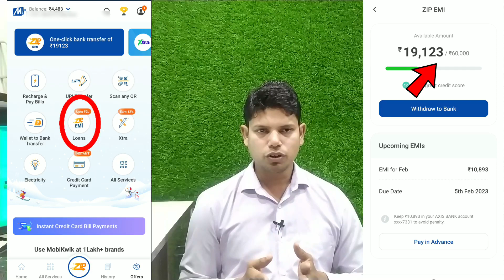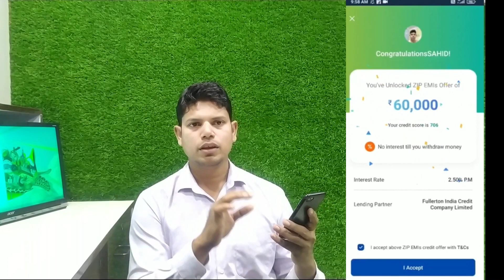Mobikwik Se Loan Kaise Le 2023 | Mobikwik ZIP EMI ₹60,000 Instant Loan | Mobikwik Loan Apply online